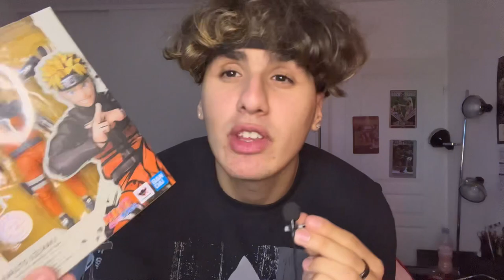UNBOXING - SH FIGUARTS NARUTO 3.0